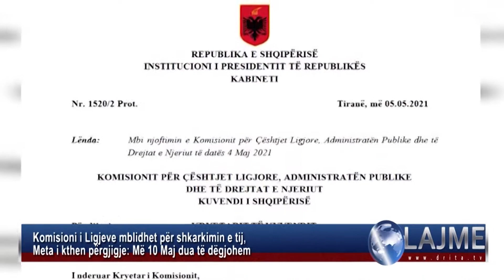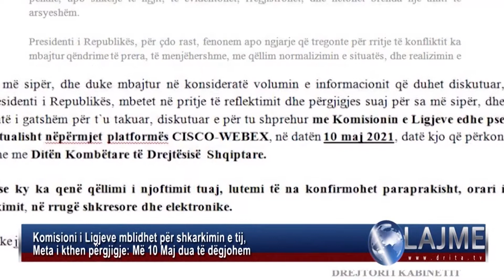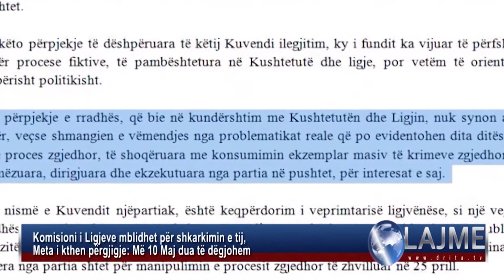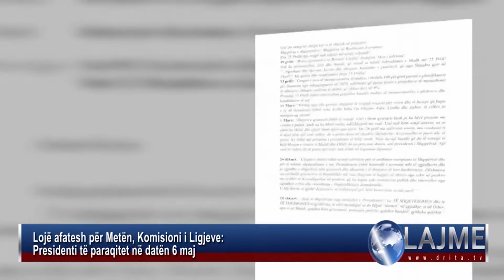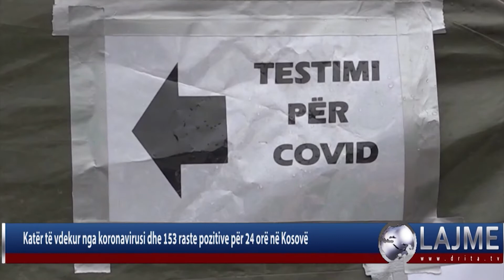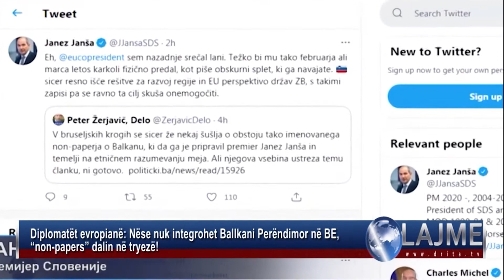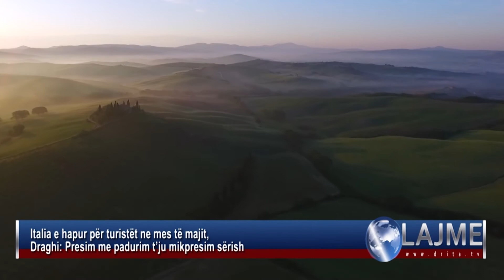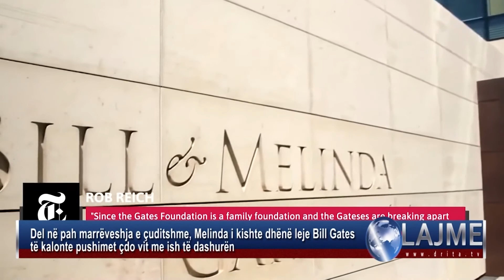Drita Tv Lajme 5 5 2021 2